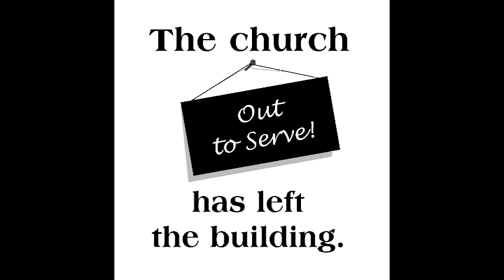2012 NC Synod Assembly Preview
Important things to know about the upcoming Assembly